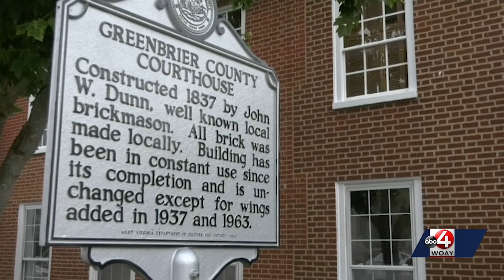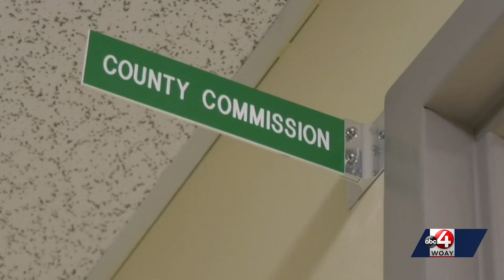Greenbrier Co. courthouse to expand, renovate facilities